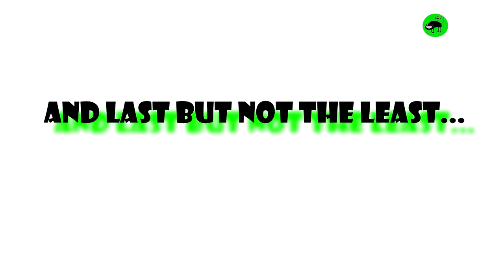Dog Trust Fall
Dog trust fall – it’s an incredibly cool dog trick that you absolutely have to see.
In this dog trust fall compilation you’ll see super smart dogs trust fall with owners  and even one dog trust fall into teddy bear!
If you watch this dog trust fall video till the end, you’ll find a little surprise… CAT trust fall! Now that’s just something everyone should see with their own eyes!
I hope you’ll like this dog trust fall compilation. If so, please give a like:)